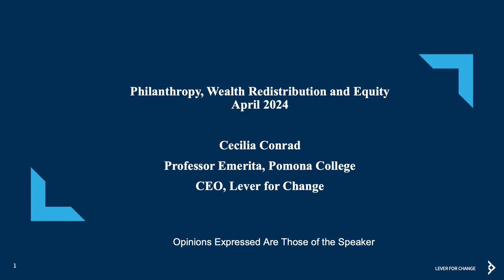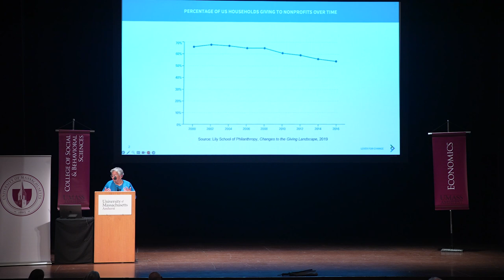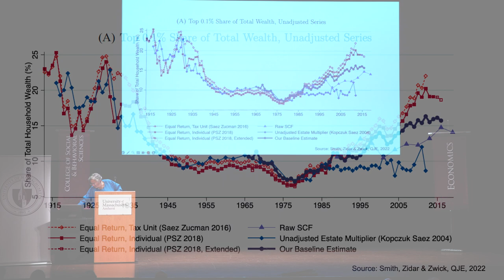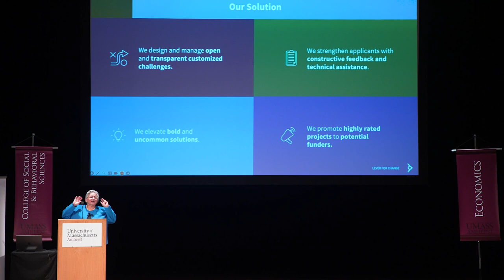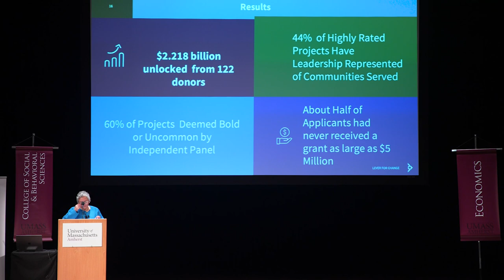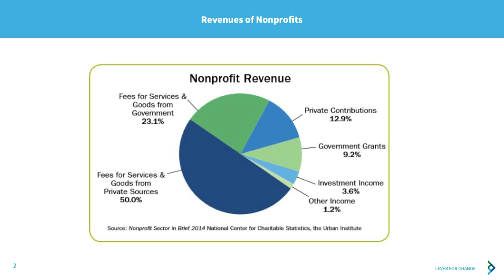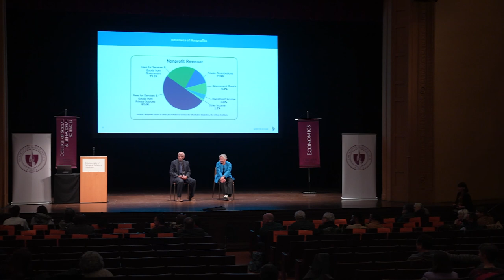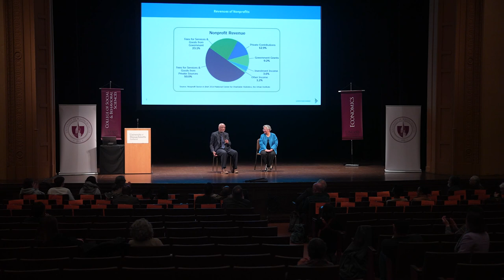2024 Philip Gamble Memorial Lecture: Cecilia Conrad